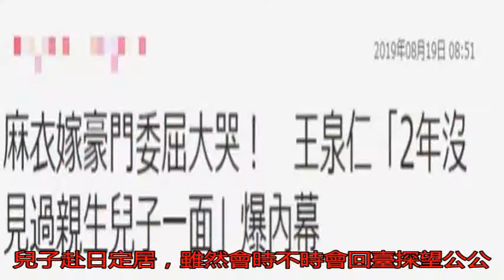女星嫁入豪門 男方為新歡逼迫離婚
39歲的日本女星麻衣...